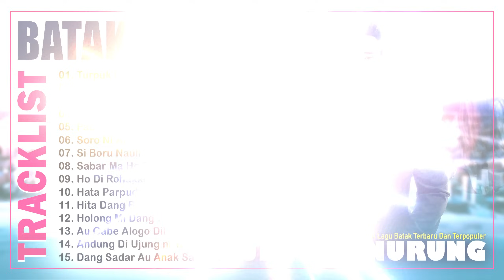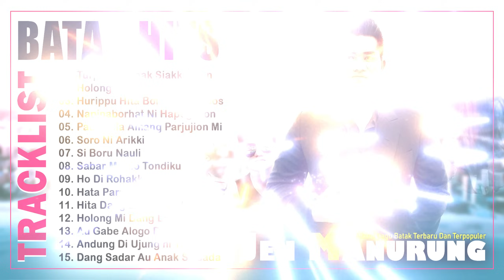Lagu Terbaik Dari JEN MANURUNG Full Album ~ Lagu Motivasi Batak Terpopuler 2024 Sedih & Galau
TRACKLIST
1. Turpuk Ni Anak Siakkangan
2. Holong Situtu
3. Hurippu Hita Boi Gabe Saulos
4. Napinaborhat Ni Hapogoson
5. Pauba Ma Amang Parjujion Mi
6. Soro Ni Arikki
7. Si Boru Nauli
8. Sabar Ma Ho Tondiku
9. Ho Di Rohakku
10. Hata Parpudi
11. Hita Dang Boi Marsada
12. Holong Mi Dang Lao Di Au
13. Au Gabe Alogo Diho
14. Andung Di Ujung ni Taon
15. Dang Sadar Au Anak Sa'sada